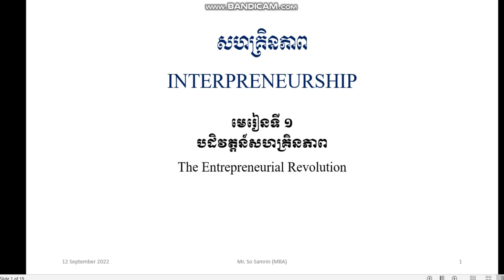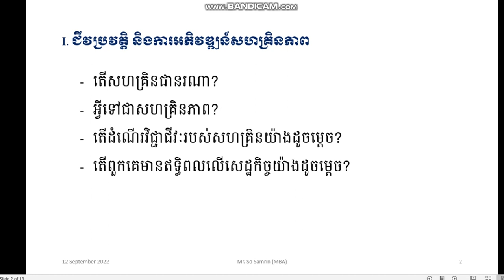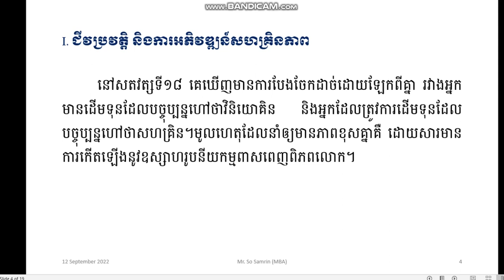Chapter 1: The Entrepreneurial Revolution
The Entrepreneurial Revolution part 1